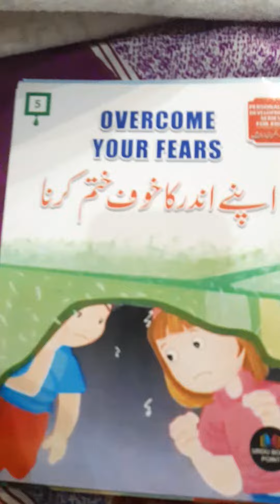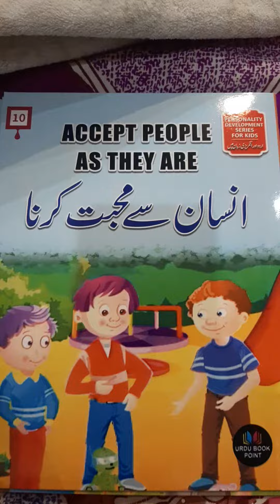BOOKS FOR KIDS